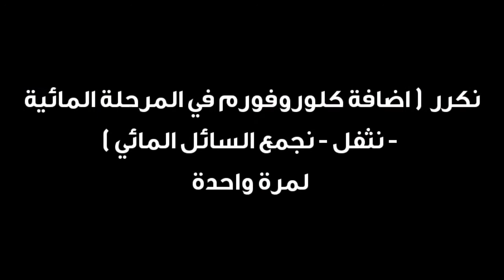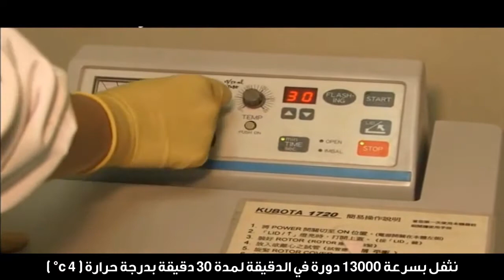إستخلاص الDna من خلال المذيبات العضوية | طبائع الحيوان - Animal Natures